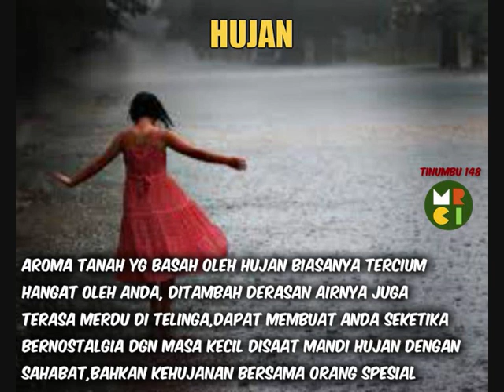HAL YANG MEMBUAT KITA FLASHBACK PADA KENANGAN MASA LALU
5 HAL SEDIH YANG MEMBUAT KITA FLASHBACK PADA KENANGAN MASA LALU
Slide Dalam Video Kami Ambil Dari Medsos FB.